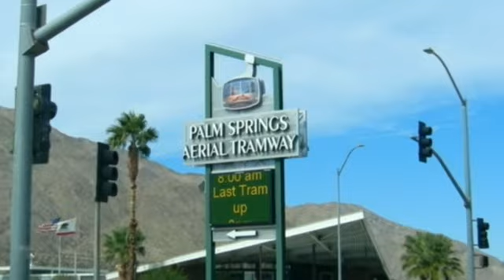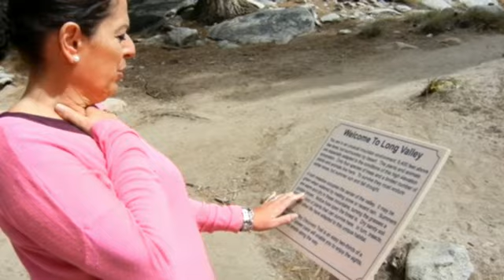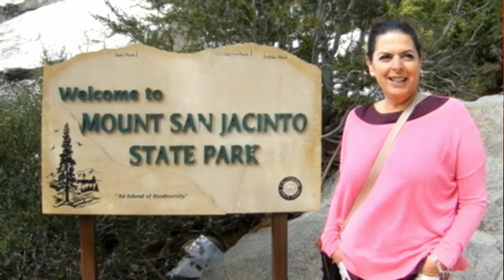PALM SPRINGS ADVENTURES-SUZY AND I-OCTOBER 2014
PHO­TOG­RA­PHERS, TRAV­ELLERS WHO EN­JOY VIS­IT­ING EX­OT­IC PLACES.